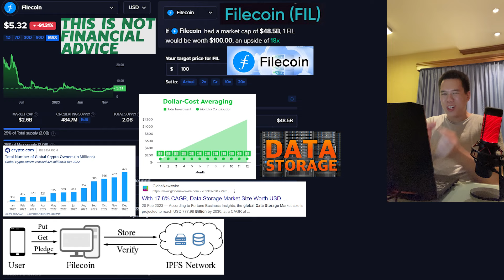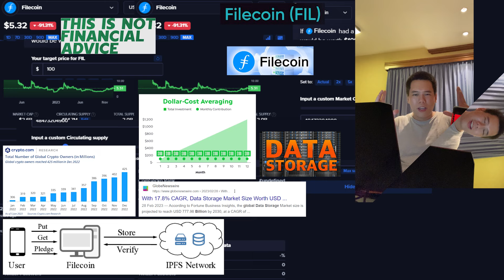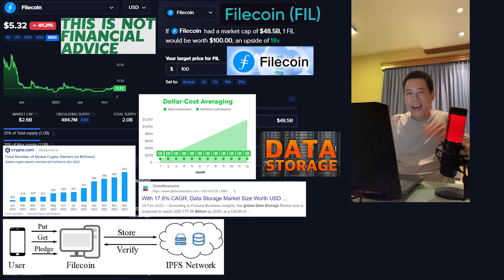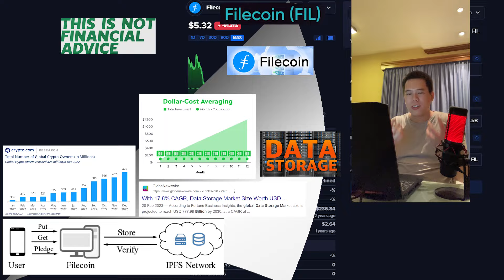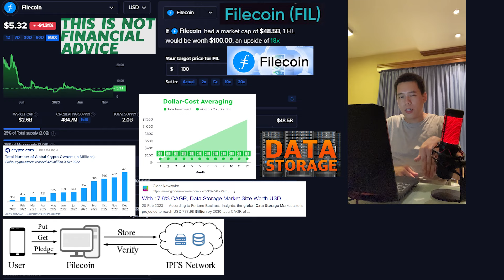FILECOIN : INSANE $100 BULL RUN? | FIL Price Prediction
In this video I talk about all things Filecoin – FIL!